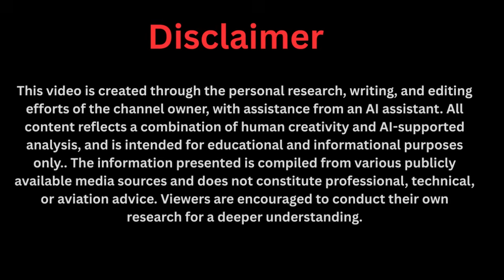China’s $1 Trillion Move: Buying Africa’s Self Powered EV Before the U.S. Can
China’s $1 Trillion move to buy Africa’s self powered EV, created by Zimbabwe’s young innovator Maxwell Chikumbutso, has sent shockwaves around the world. While the U.S. hesitates, China is making aggressive moves to secure the future of clean energy cars that don’t need fuel, gas, or even charging stations. This futuristic African invention could change the global auto industry forever, disrupt oil markets, and start a new energy war between superpowers. Is this the beginning of a new world order powered by free energy? Watch till the end as we reveal the leaked details of this secret deal and its global consequences.